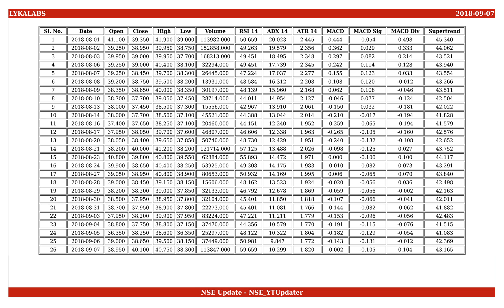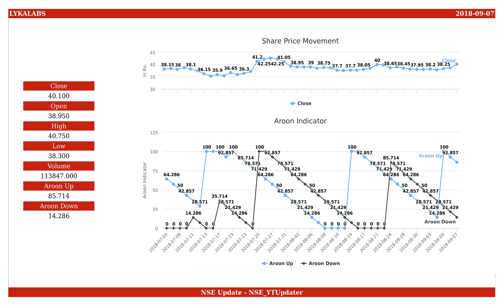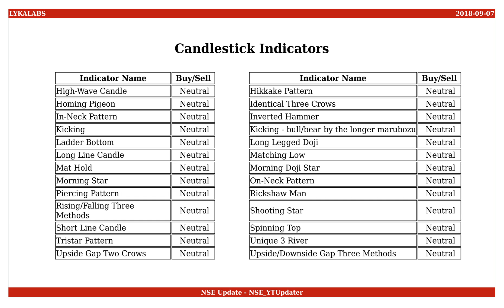Lyka Labs, NSE ID - LYKALABS, BSE ID - 500259 Dt. 2018-09-07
This is an educational video on technical indicators of Lyka Labs as of 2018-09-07.

Few Informations on the stock are :
NSE Name : LYKALABS
BSE Name : 500259
ISIN Number : INE933A01014

An Outlook on the share values are :
Open : 38.950
High : 40.750
Low : 38.300
Close : 40.100